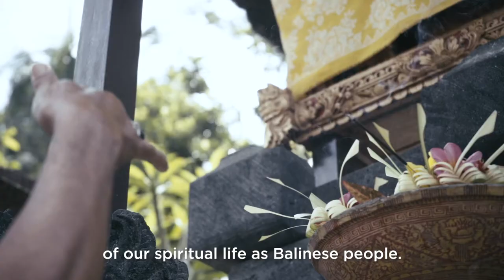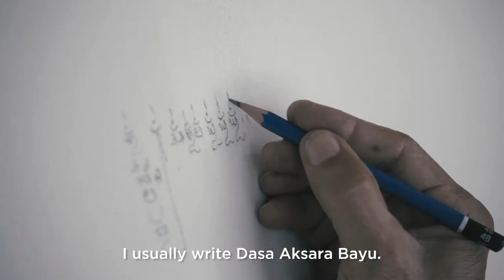UBUD DIARY: THE ART OF LIVING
Ubud Diary is a gallery in Ubud that present traditional art in modern way, also provides a platform for artists to exhibit and encourages artists to be more enthusiastic in creating their works.

filmed & edited by Ari Mendrofa